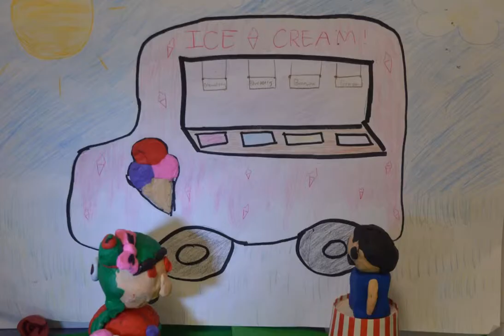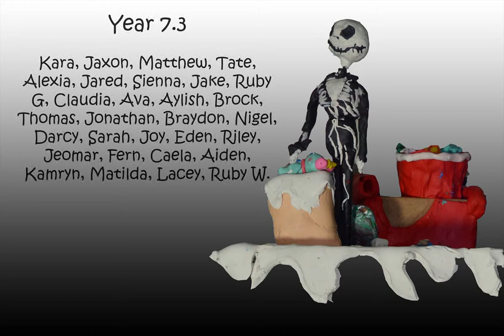PCACS Year 7 Sem 1 2017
PCACS year 7 Claymation compilation semester 1 2017